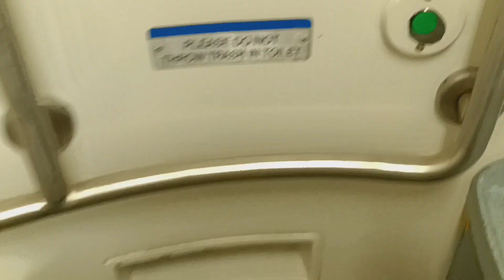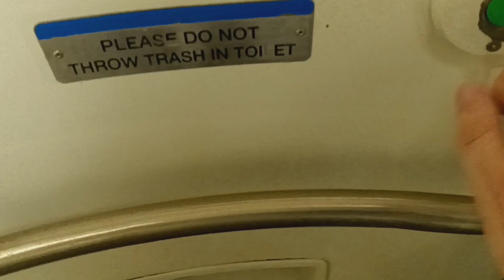MTA Long Island Railroad M7 restroom